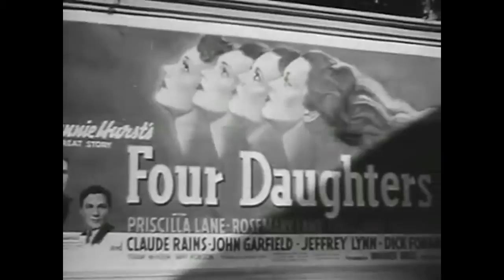Four Mothers (1941) Official Trailer - Claude Rains, Jeffrey Lynn Movie HD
Adam Lemp and his four daughters (Ann, Thea, Kay, and Emma) find themselves in financial and emotional crises. Thea's husband Ben has promoted a Florida housing development to everyone in town, and when a hurricane wipes out the investments of all their friends, the Lemps decide to pay back the losses, even if it costs them their own home. Kay's husband Clint is so devoted to his medical research that he risks losing Kay. And Ann's husband Felix, encountering Kay during an out-of-town trip, finds his loneliness putting his marriage at risk. Meanwhile, as a result of the antipathy of the townspeople due to the investment disaster, Adam loses his beloved position with the musical society.